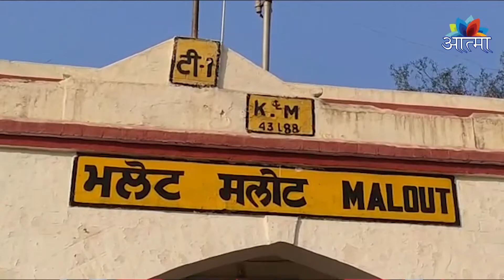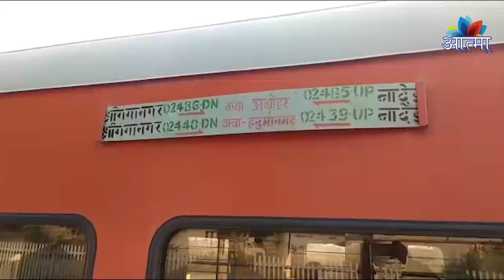धार्मिक एवंम सामाजिक समाचार 24-12-2020 || Aatma Channel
धार्मिक एवंम सामाजिक समाचार 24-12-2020